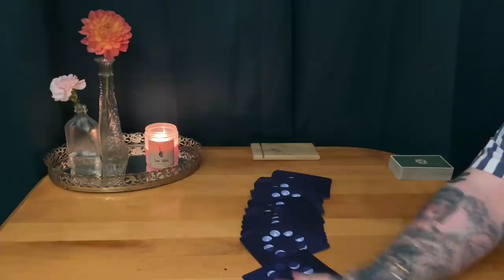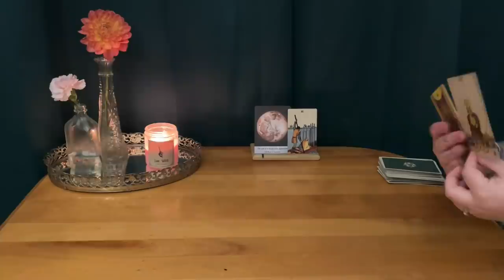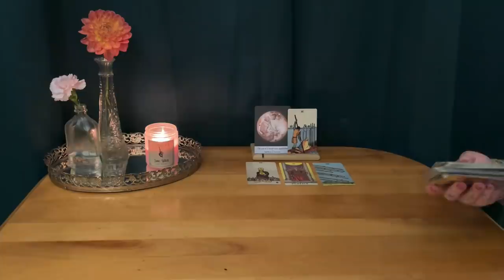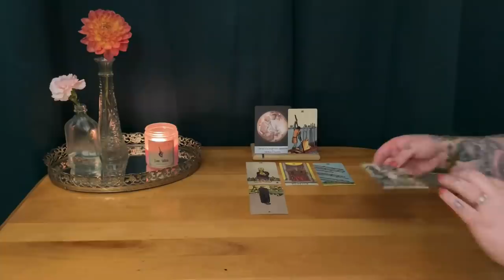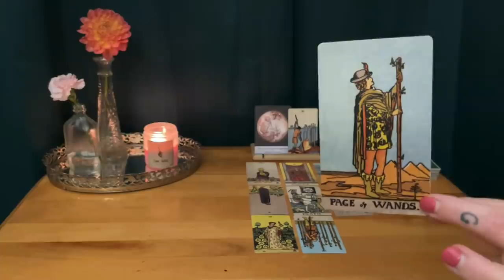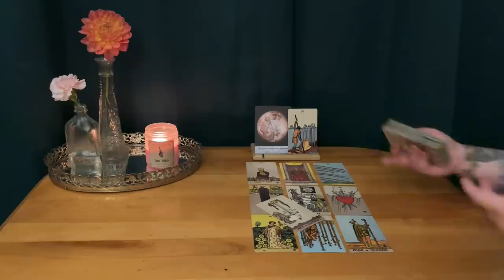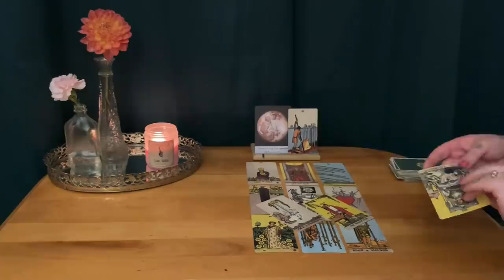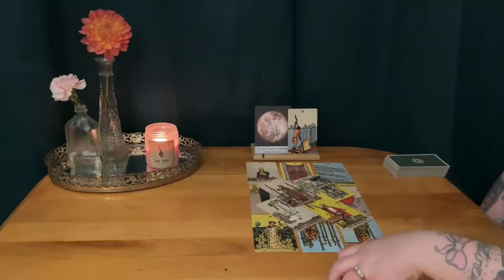SCORPIO ~ Miracles after chaos ~ August 2021 love tarot reading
This is an intuitive love tarot reading for Scorpio sun, moon, rising & Venus for the month of August 2021.

*** TAROT DECKS USED IN THIS VIDEO :

Moonology oracle cards :

The borderless Smith-Waite tarot deck: